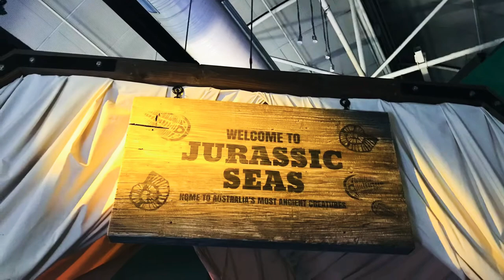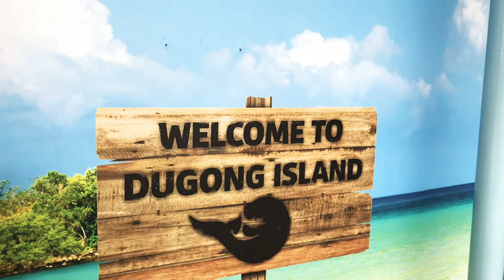SEA LIFE Sydney Aquarium | Exploring Sydney Aquarium | Things to do in Sydney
SEA LIFE Sydney Aquarium (formerly Sydney Aquarium) is a public aquarium that features a large variety of Australian aquatic life, displaying more than 700 species comprising more than 13,000 individual fish and other sea and water creatures from most of Australia's water habitats. Opened in 1988, it is regarded as one of Sydney's premier tourist attractions with over 55% of its visitors each year coming from overseas.

The aquarium features 14 themed zones including Jurassic Seas, Discovery Rockpool, Shark Walk, and the world's largest Great Barrier Reef display. Along the way, visitors encounter animals unique to each habitat, including one of only four dugongs on display in the world, sharks, stingrays, penguins and tropical fish, among others

Address: 1-5 Wheat Rd, Sydney NSW 2000

Opened: 1988

Follow Where Journey Goes for more video related to travel and lifestyle.